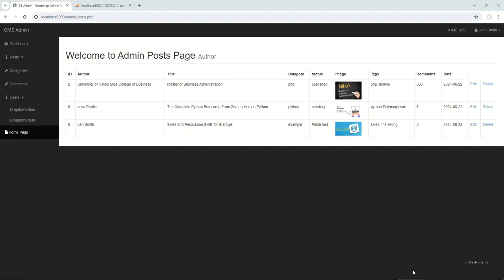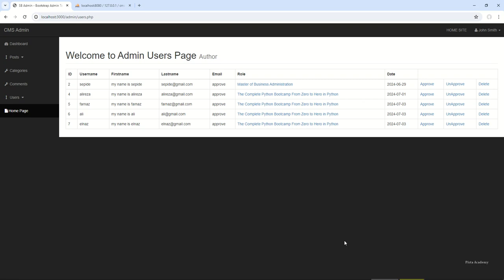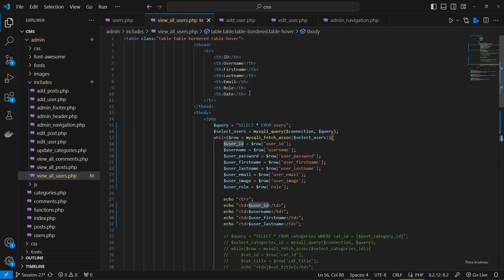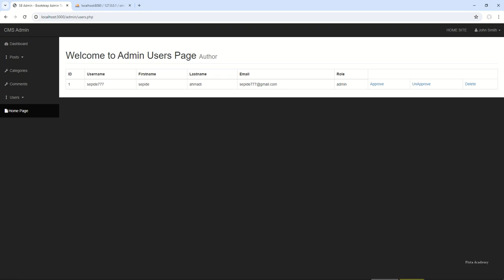آموزش PHP - جلسه چهل و چهار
لینک دانلود پروژه تا پایان این جلسه